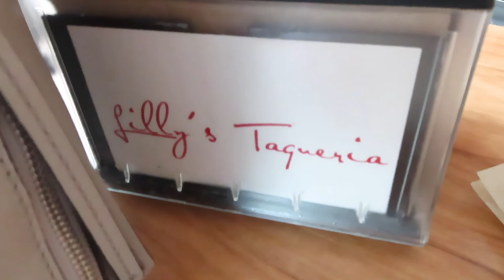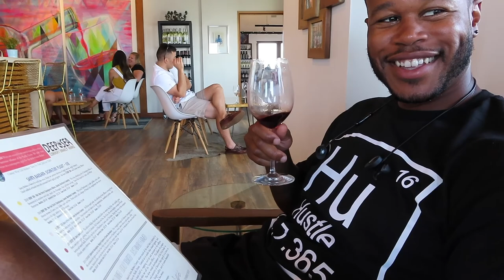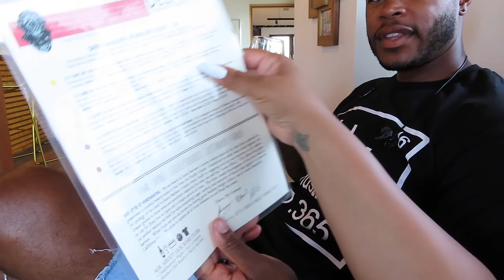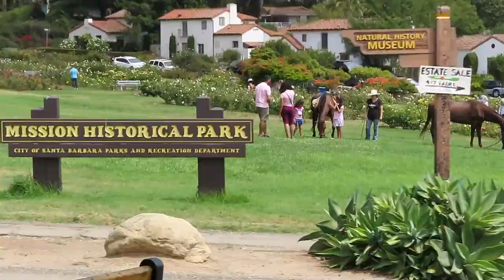Baecation to Santa Barbara | Mommy Vlogger | Military Family Vlogs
Lionell and I got away for a little post deployment bae-cation. This was our first getaway in three years. We went sightseeing and tried a few local wineries and restaurants. Lastly, we went on a sunset cruise where we saw some dolphins pretty up close and personal. We will definitely head back there someday.

The morning we left is when the tragedy of the dive boat that caught fire occurred. we saw a bunch of news crews and was unsure of what had happened until we returned home. Our thoughts and prayers are with the family of those who lost their lives in this tragic accident.